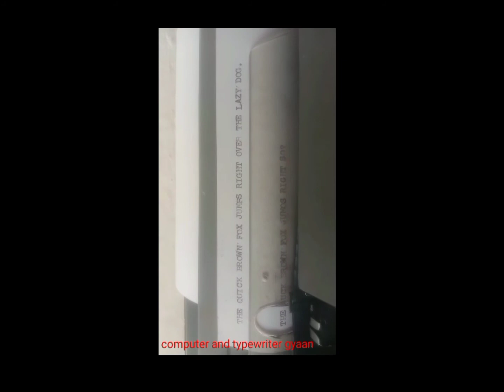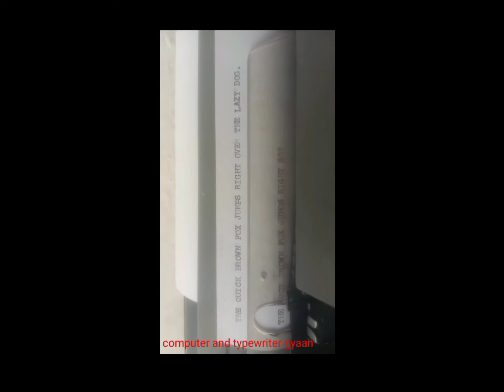English typing tips | best english type kaise kre | best typing tricks | typing me speed kaise bdaye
best typing tips
best typing tricks
english type kaise sikhe
english typing kaise kre
how do english type
page set-up kaise kre
hindi typing kaise kre .
hindi type kaise kre
hindi typing kaise sikhe
hindi type kaise sikhe
computer full form
facebook = bharat meghwanshi kelawa
computer kaise open kre .
computer mai file kaise bnaye .
computer mai excel kaise bnaye .
typewriter mai hindi type kaise kre